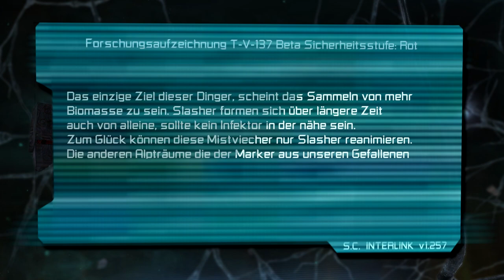Der Necromorph Ausbruch | DEAD SPACE Lore #2 (german/deutsch)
Heute geht´s um den Necromorph Ausbruch.

      (Sprecher)
👉🏻 SoulsGuy:
      (Gameplay)